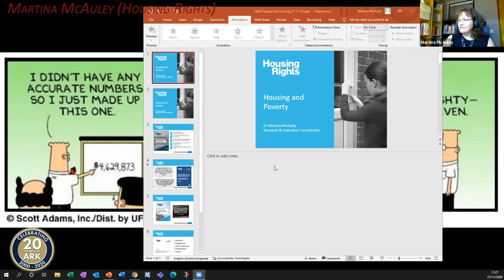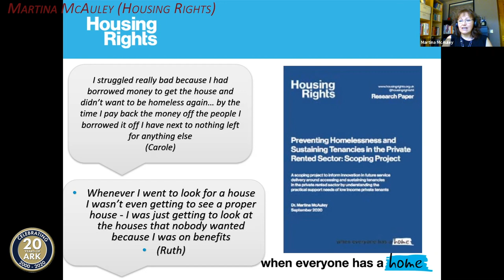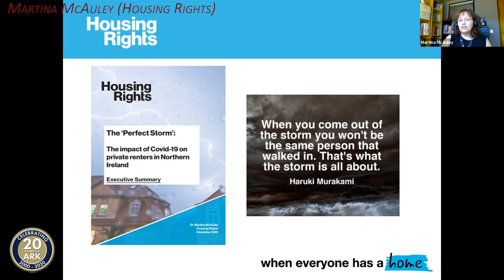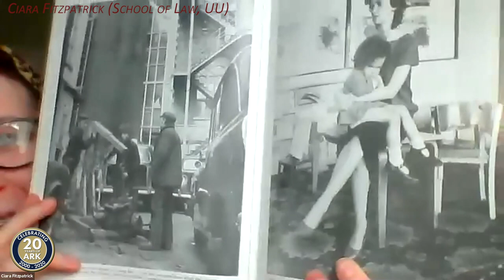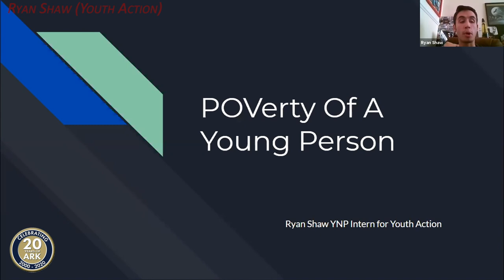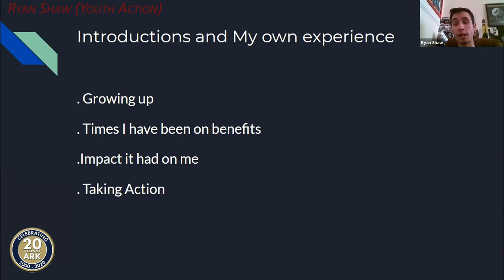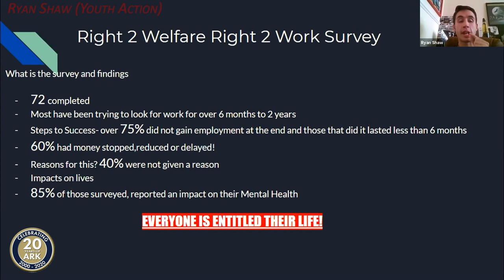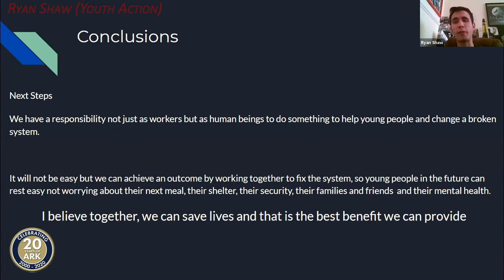Poverty Activism in Northern Ireland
ARK 2020/21 Webinar:
Northern Ireland has a long experience of poverty activism and community self help while maintaining a focus on the structural dimension of poverty. This event in November 2020 focused on experiences of poverty activism, at what was achieved and how that learning can inform the response to persistent and new challenges.